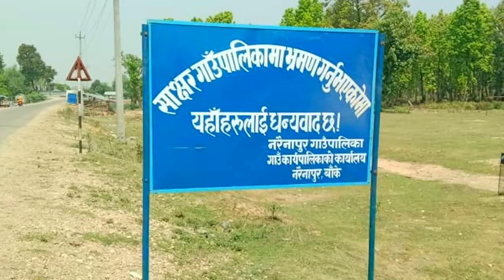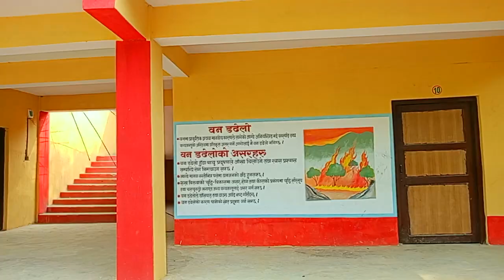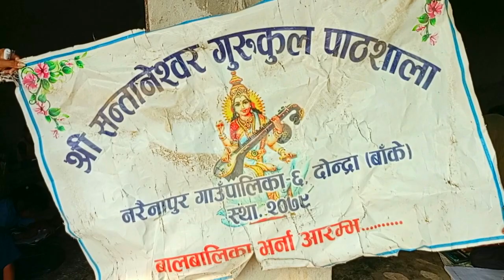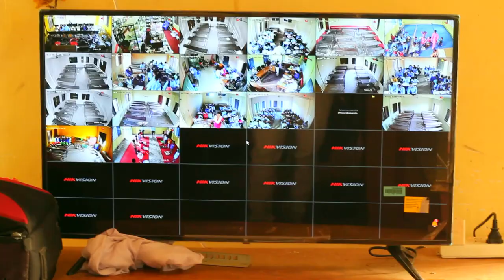स्थानीय सरकारको पहलमा शैक्षिक विकास र सुधार युगमा नरैनापुरको सामुदायिक विद्यालयको शिक्षाः वृत्तचित्र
स्थानीय सरकारको पहलमा शैक्षिक विकास र सुधारको युगमा बाँकेको सामुदायिक विद्यालयको शिक्षाः वृत्तचित्र